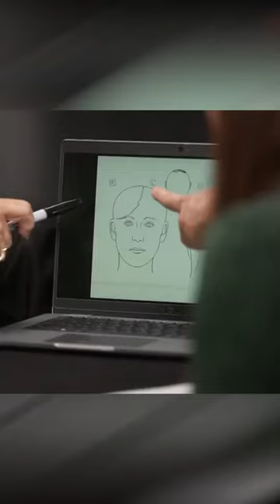New autopsy helps answer lingering questions about Stephen Smith's mysterious death